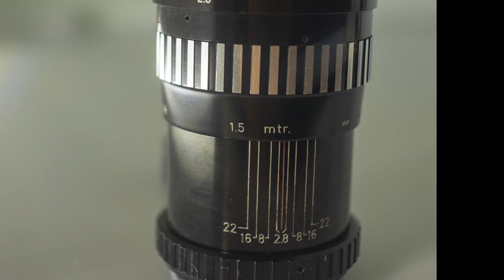#77- Revue 135mm f2.8- cheap lens 135mm 2.8- the best short len 135mm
⭐  A film by Vintage Camera Lens  - This channel review all about Manual focus lens
© Copyright by Vintage Camera Lens ☞ Do not Reup